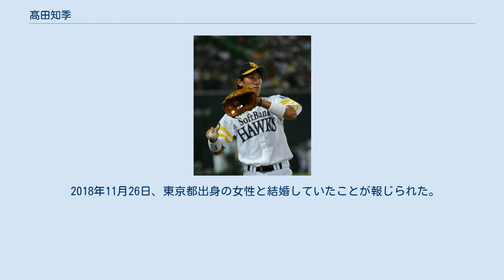髙田知季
髙田 知季（たかた ともき、1990年5月6日 - ）は、兵庫県姫路市出身のプロ野球選手（内野手）。
右投左打。
 自身の姓の漢字と読み方が通信販売会社ジャパネットたかたの創業者一族の姓と同じことから、愛称は「ジャパ」。
 姫路市立大津小学校で1年時にソフトボールを始めると、姫路市立大津中学校時代には硬式野球の龍野ボーイズに所属した。
 岡山理科大学附属高校への進学後は、1年時から正遊撃手に定着した。
在学中に唯一出場した甲子園球場の全国大会は、2年夏の第89回全国高等学校野球選手権大会で、興南高校との1回戦に「6番・遊撃手」としてスタメンで起用。
1点ビハインドの8回表に同点タイムリーを放ったが、チームは後に再び勝ち越しを許し、2 - 3というスコアで初戦敗退を喫した。
1学年後輩に九里亜蓮、2学年後輩に薮田和樹がいる。
 亜細亜大学への進学後は、東都大学野球のリーグ戦で、1年秋の途中から正遊撃手の座を確保。
2年時の秋季リーグ戦では、在学中で自己最高の打率.273と、自己最多の6盗塁を記録した。
3年時の夏には、日米大学野球選手権大会に日本代表として出場。
4年時には同期生で主将の東浜巨の下で副主将、3年秋からはリーグ戦3季連続優勝、3年時と4年時には明治神宮野球大会への出場を経験している。
また、2年時からは九里、3年時からは藪田と再びチームメイトになった。
リーグ戦には、通算で84試合に出場、打率.240（275打数66安打）、1本塁打、21打点、17盗塁を記録した。
 2012年のNPBドラフト会議で、福岡ソフトバンクホークスから3巡目で指名。
この会議では、東浜もソフトバンクから1巡目で単独指名を受け、髙田と揃って入団している。
 2013年（1年目）、春季キャンプはA組でスタートしたが、2月2日のシートノック中に嘔吐してリタイア1号となってしまい、宮崎市内の病院で風邪による胃腸炎と診断された。
復帰すると紅白戦で5打数3安打の猛打賞とA組に残した首脳陣の期待に応えた。
開幕一軍入りは逃したが、5月2日に体調不良の柳田悠岐に代わり、ウエスタン・リーグ22試合で打率.343の成績を残していたことから初めて一軍選手登録された。
5月3日の対埼玉西武ライオンズ戦の延長11回同点の場面でウィリー・モー・ペーニャの代走としてプロ入り初出場し、長谷川勇也の左前打で好走塁を見せて二塁から一気に生還し、クロスプレーを制してチームのサヨナラ勝利に貢献した。
しかし翌日5月4日の試合前の練習中に右足首を捻挫し、同日出場選手登録を抹消された。
懲罰降格された松中信彦に代わって6月15日に再昇格し、6月16日の対セ・パ交流戦、対読売ジャイアンツ戦で守備固めとして二塁手で起用されプロ初の守備についた。
出場機会が無く1試合のみで6月26日に二軍へ降格し、7月も昇格したが出番無く抹消された。
7月18日のフレッシュオールスターゲーム（秋田こまちスタジアム）に2番・遊撃手としてフル出場したが4打数無安打に終わった。
8月4日に再昇格し、正二塁手・本多雄一が故障離脱していた事から同日の対西武戦で8番二塁手としてプロ初の先発出場を果たしたが、微妙な判定などもあり3打数無安打に終わった。
8月6日の対千葉ロッテマリーンズ戦で5回第2打席で大谷智久から左中間に二塁打を放ち、これがプロ初安打となった。
8月11日の対東北楽天ゴールデンイーグルス戦でショートゴロで出塁し、ブランドン・ダックワース - 嶋基宏バッテリーからプロ初盗塁を記録した。
本多の一軍復帰により8月12日に二軍へ降格した。
9月26日に再昇格したが代走2試合で9月30日に抹消されそのままシーズンを終えた。
1年目の先発出場は8試合だった。
二軍では78試合に出場し、打率.299、出塁率.372で終えた。
オフは11月26日から台湾で開催された2013年アジアウインターベースボールリーグに派遣され、22試合に出場し、打率.323、出塁率.394、11打点の成績を残した。
 2014年、春季キャンプはA組で迎えたが初日にウイルス性胃腸炎による発熱で離脱し、2年連続リタイア1号となり、B組行きとなっ...